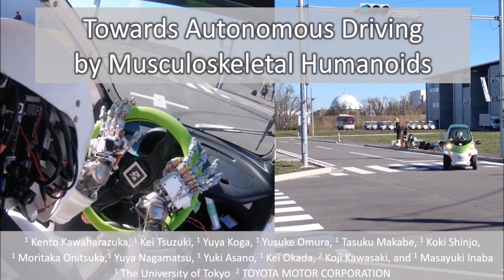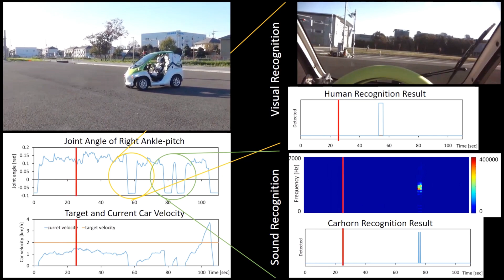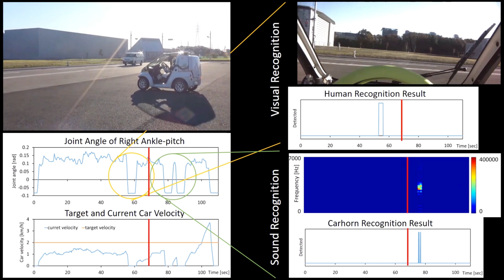Japan's Musashi Humanoid Robot Driver Takes On Tokyo Roads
Researchers from the University of Tokyo have trained a humanoid robot called Musashi to autonomously drive a micro car. This is made possible with its musculoskeletal design which mimics the human body with redundant sensors and a flexible body structure.